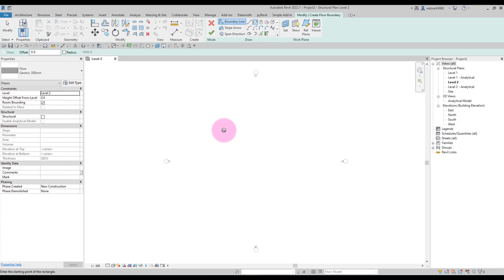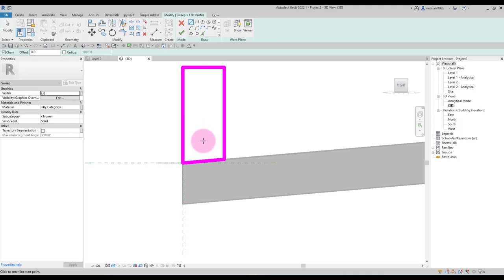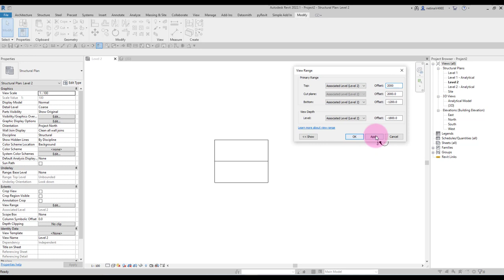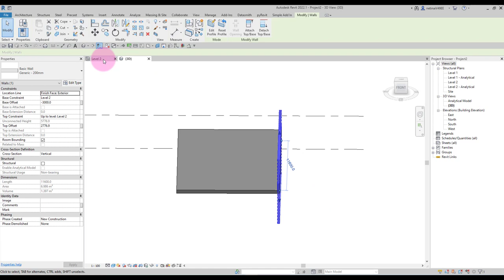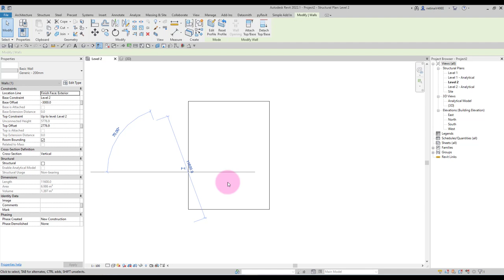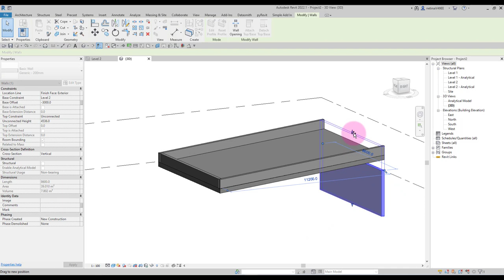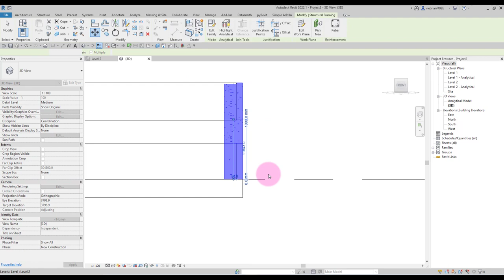Revit : การสร้าง Curb บนพื้นเอียง